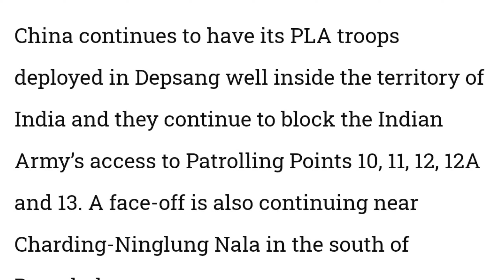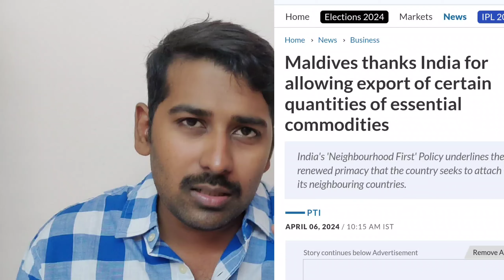சீனாவிடம் நிலத்தை இழந்ததா இந்தியா?Rajnath Latest Message | India Helps Maldives Again |SM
Follow Siddhu Mohan on